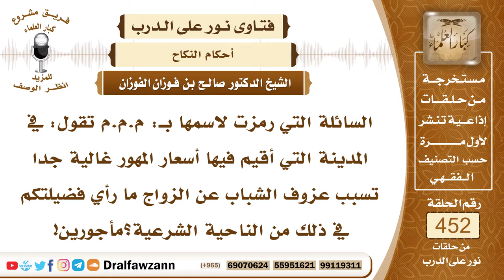6343- المفاسد المترتبة على غلاء المهور - الشيخ صالح الفوزان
"6343- السائلة التي رمزت لاسمها بـ: م.م.م تقول: في المدينة التي أقيم فيها أسعار المهور غالية جدا تسبب عزوف الشباب عن الزواج ما رأي فضيلتكم في ذلك من الناحية الشرعية؟مأجورين!
الجواب: الجواب: هذا خطأ وضرر، رفع المهور والمغالاة فيها هذا فيه مضار عظيمة، فيه إرهاق للمسلمين وخصوصًا الفقراء وتعويق للزواج وفيه أنه سبب لعونسة النساء وتعرضهن للفساد وتعرض الشباب للفساد فالواجب على المسلمين أن يتقوا الله عز وجل وأن ييسروا المهور، الواجب على المرأة وعلى وليها أن يقنع بالمهر اليسير؛ لأنه أكثر بركة وأكثر خيرًا كما في الحديث: «أعظم الناس بركة أيسرهن مؤونة» وإذا زادت المهور إلى حد المغالاة ترتب على ذلك مفاسد كبيرة وربما تكون سببًا للبغضاء بين الزوجين؛ لأن الزوج يتذكر هذا المهر الباهظ وكُلَّما حصل من زوجته أي خلل فإنه يوبخها ويقول: كُلِّفت فيك كذا وكذا من المهر، أما إذا جاءت المرأة بمهر يسير فهذا مما يحببها إلى زوجها، فالواجب على المسلمين أن يرعوا هذا الجانب العظيم وهو تيسير المهور.
السيرة الذاتية:
للاشتراك في قناة الشيخ صالح الفوزان

14_ الشيخ محمد أمين الشنقيطي
يتيوب

15_سماحة المفتي عبد العزيز آل الشيخ
 يوتيوب

رئيس الفريق
لمشروع كبار العلماء